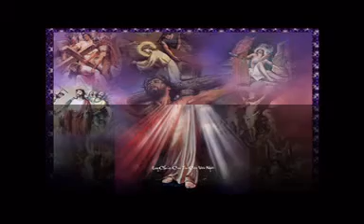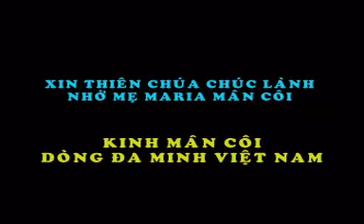Cầu Xin Lòng Thương Xót